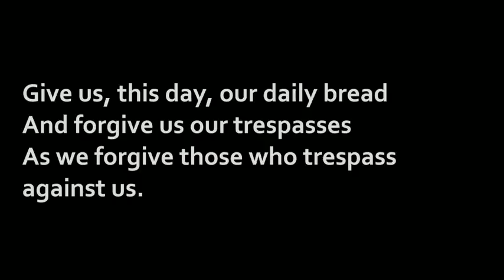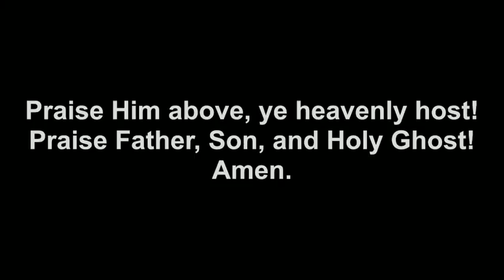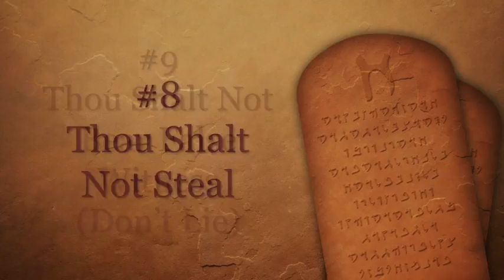Ten Commandments Week 8 8:30am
Pastor Jim preaches on commandments 8 and 9- loving God and neighbor by not stealing or lying.